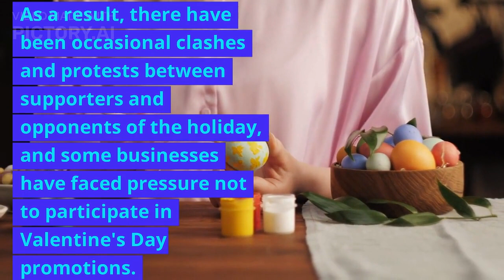Valentines Day in Pakistan 2023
A waseem khattak Youtube Channel is a YouTube channel that focuses on providing informative and analytical content on current events and global news. The channel covers a range of topics, including politics, economics, technology, and culture, and aims to present diverse perspectives and insights on issues from around the world. With vast experience in field of Journalism Waseem Khattak strives to offer viewers a comprehensive understanding of the latest developments and trends shaping our world. The channel's engaging and insightful content has earned it a large following, making it a go-to source for those seeking to stay informed and up-to-date.

It's Valentine's Day and people are rushing to find the ideal way to celebrate and appreciate their loved ones. Going on a date is regarded as one of the best ways to spend the special occasion! While a fancy dinner at Cafe Aylanto may be a perfect date night for some, for others a peaceful walk in the park, away from all judgmental stares would suffice for an unforgettable getaway.